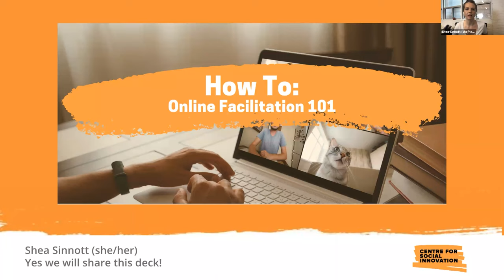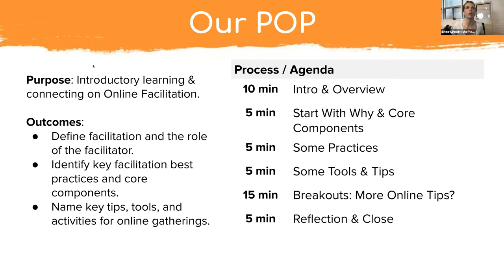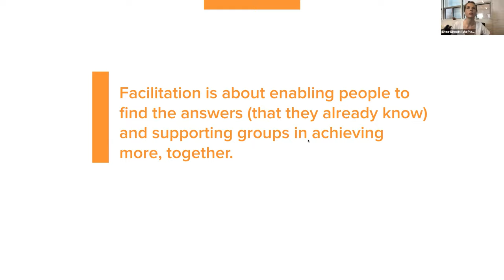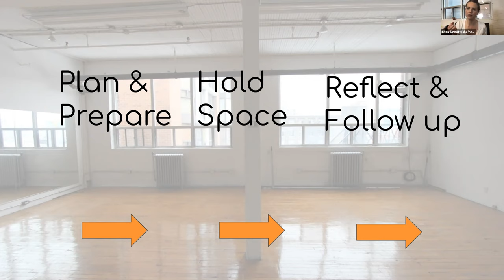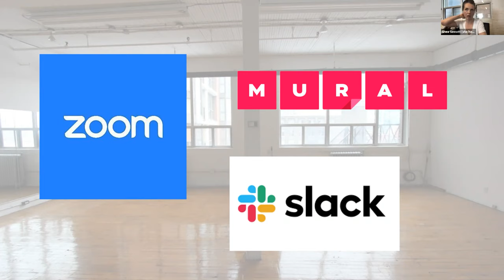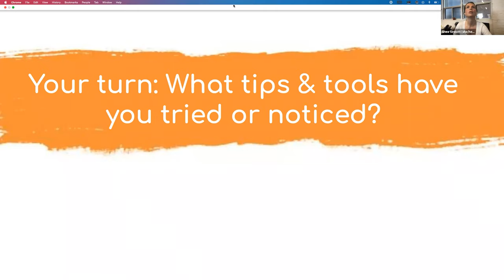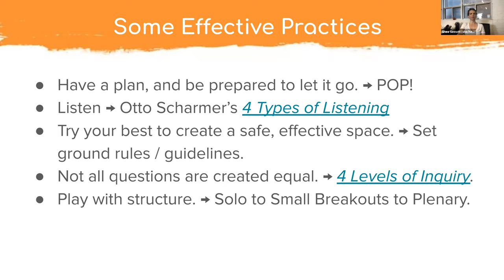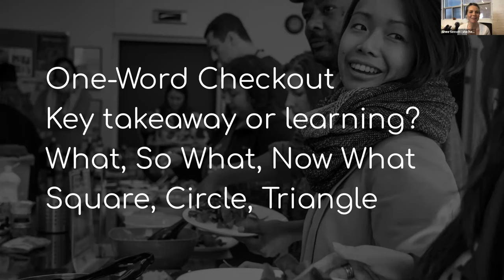How To: Online Facilitation 101 with Shea Sinnott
Looking for inspiration to freshen up your online meetings? Worried about an upcoming online presentation or workshop? Need a boost of confidence in navigating this weird world of online facilitation? Join us for this Online Facilitation 101 with Shea Sinnott. You can expect a fast-paced, interactive intro to facilitation basics and best practices, with a focus on tips, tools, and activities for virtual gatherings.